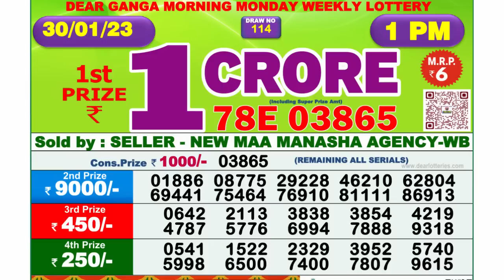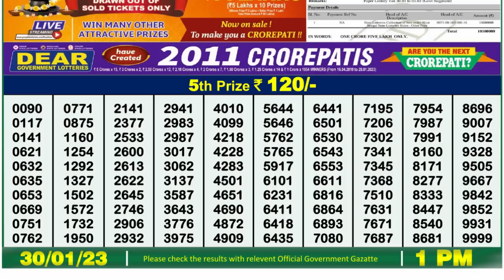🔴Dear Lottery Sambad Live 1pm today 30.01.23 Nagaland State Lottery Result